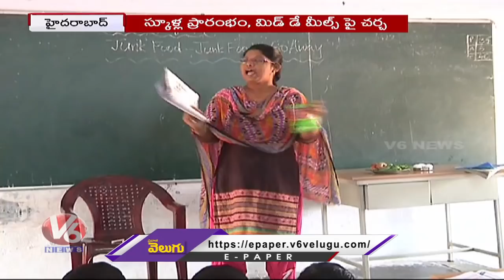Telangana Govt Orders For Teachers Promotions | V6 News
Telangana Govt Orders For TeachersPromotions | V6 News